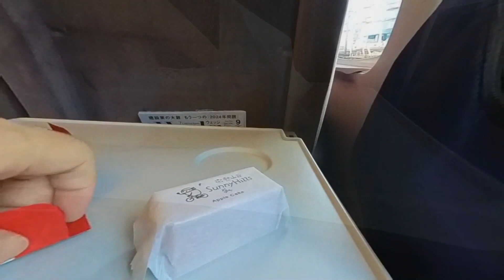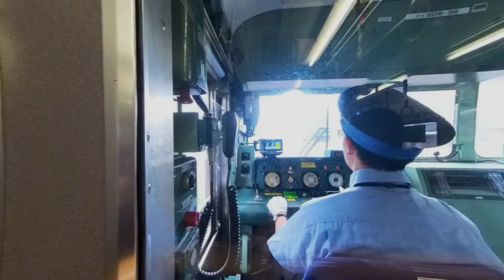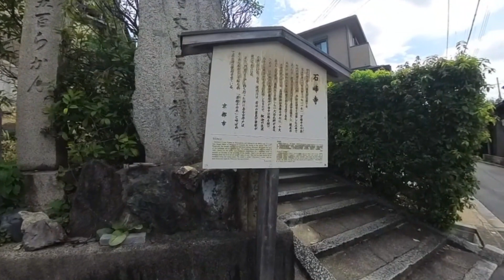【京都①】石峰寺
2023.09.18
伊藤若冲のお墓と、若冲がデザインした五百羅漢のある寺院。
五百羅漢は撮影禁止のため写っていません。